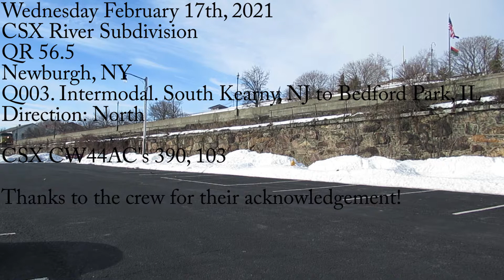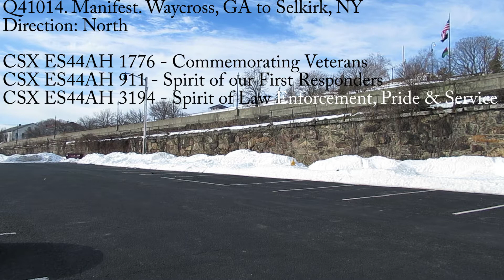A day of pride (2/17/21)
On the morning of February 17th, I got heads up that Q41014 suffered some setbacks and would be making a daylight appearance with all 3 spirit units, and due to some mechanical problems the night before, 1776 would be leading long hood forward! With that in mind, I flew out of the house to Newburgh, and in short order got Q003, him, and K024. All that color sure did look nice contrasting the leftover snow pack!